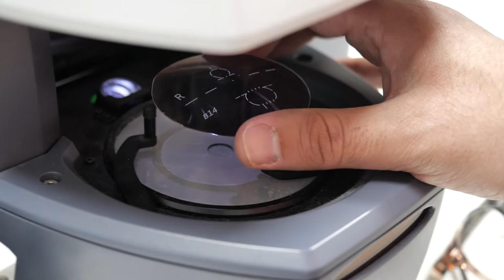GREZ'OPTIC : Opticien Visagiste à DIJON 21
Notre magasin propose un large choix d’équipements optiques pour enfants et pour adultes. Vous trouverez chez nous des lunettes de vue, des lunettes de soleil et des lentilles de contact. Nous fournissons les accessoires qui vont avec.
Nous réalisons aussi un contrôle de la vision (ponctuel ou régulier).